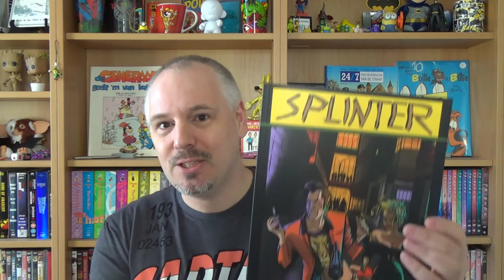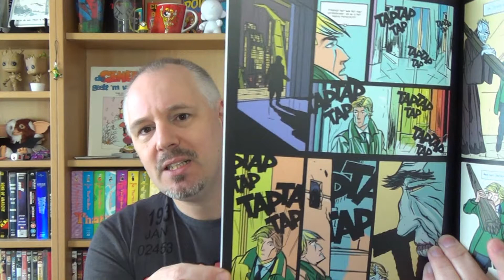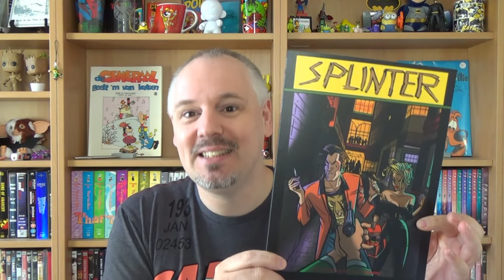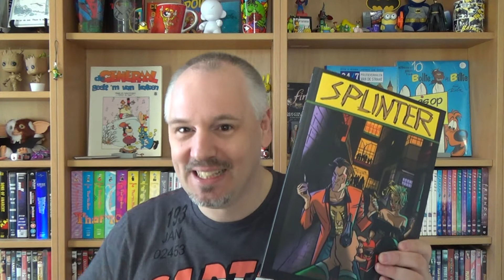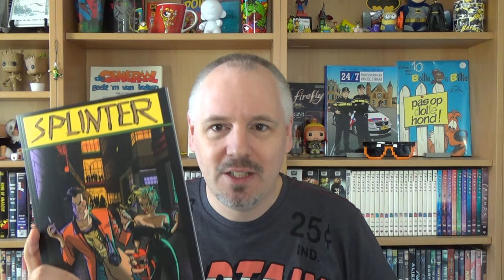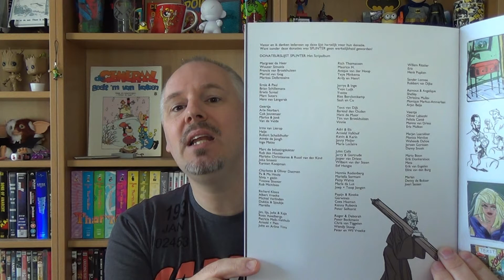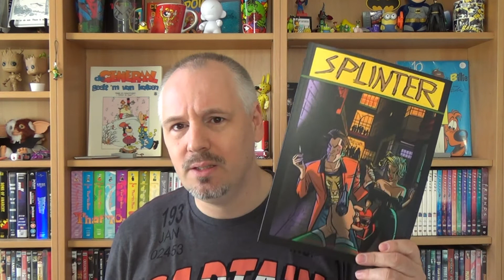Splinter | Strip Vlog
Een bijzondere tekenstijl, een fascinerend verhaal en een stripalbum dat met de hulp van crowdfunding tot stand is gekomen. Dat is Splinter, een prachtig stripalbum, wat op het Stripfestival in Breda gepresenteerd werd. In dit vlog vertel ik je meer over dit album.

Scenario: Age Morris
Tekeningen: Victor Zilverberg

Splinter is tot stand gekomen door crowdfunding  wordt uitgegeven door Uitgeverij Helemaal Hopeloos

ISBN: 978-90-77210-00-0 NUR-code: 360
Softcover